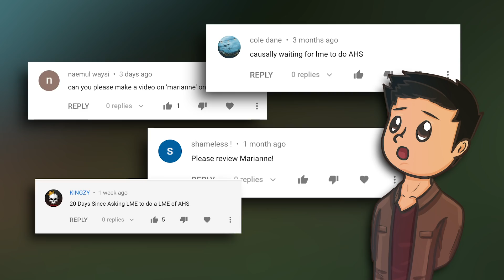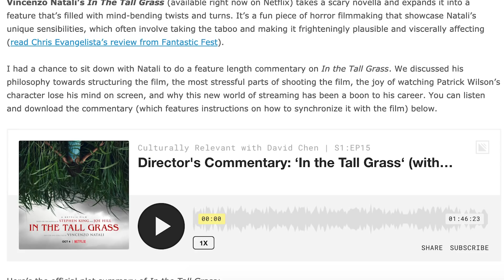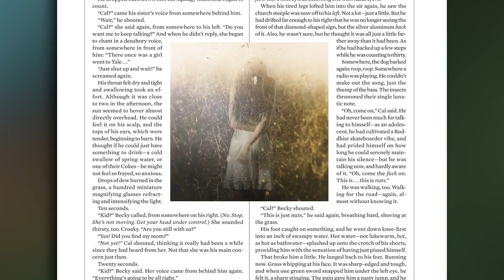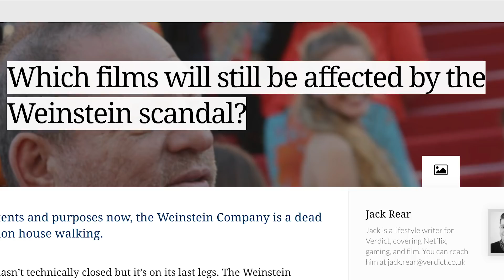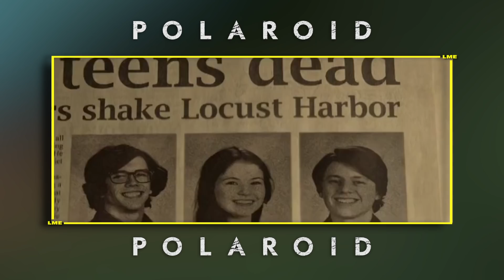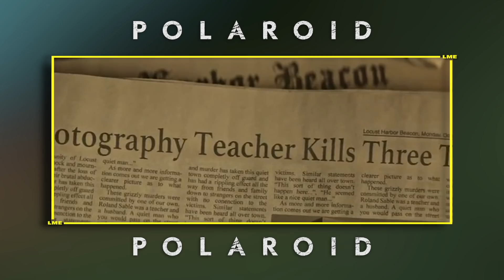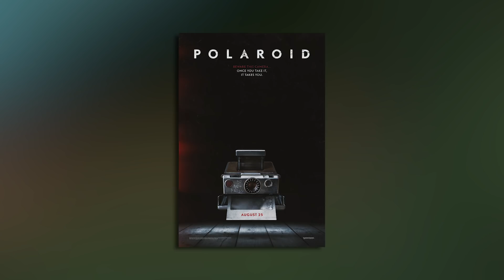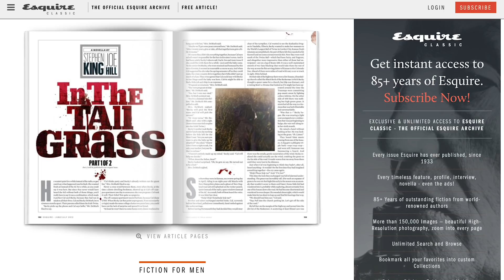In the Tall Grass + Polaroid - Let Me Explain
Let Me Explain - In The Tall Grass + Polaroid

IN THE TALL GRASS (2019):
After hearing a young boy's cry for help, a sister and brother venture into a vast field of tall grass in Kansas but soon discover there may be no way out...and that something evil lurks within.
Writers: Vincenzo Natali, Stephen King (based on the novella by), Joe Hill
Stars: Laysla De Oliveira, Avery Whitted, Patrick Wilson

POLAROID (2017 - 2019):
High school loner Bird Fitcher has no idea what dark secrets are tied to the mysterious Polaroid vintage camera she stumbles upon, but it doesn't take long to discover that those who have their picture taken meet a tragic end.
Director: Lars Klevberg
Writer: Blair Butler (screenplay by)
Stars: Kathryn Prescott, Tyler Young, Samantha Logan